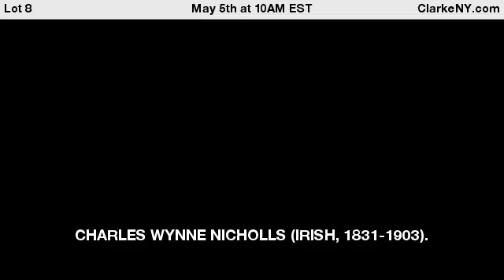CHARLES WYNNE NICHOLLS (IRISH, 1831-1903).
Oil on Canvas. "Tired". Signed lower right. From a Queens, NY collection. - For Auction on May 5th at 10AM EST at ClarkeNY.com